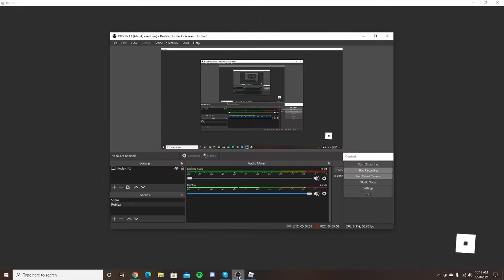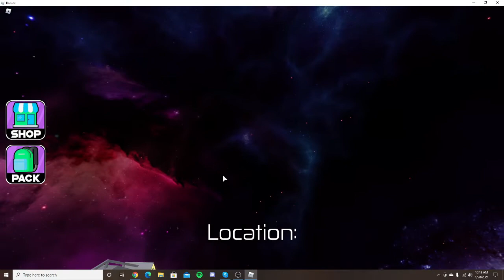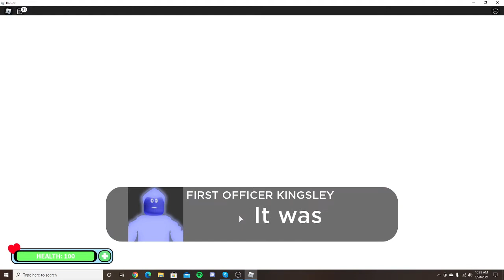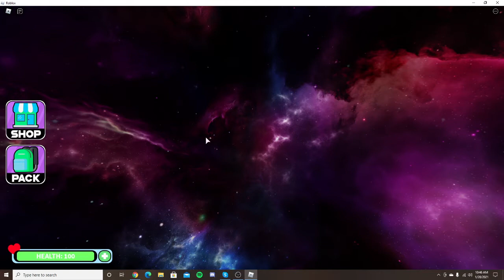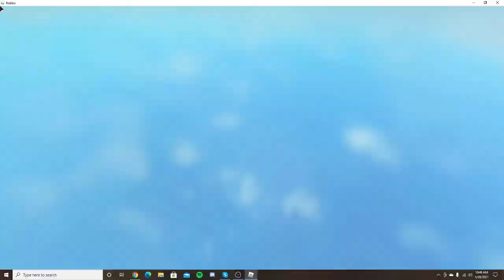A SPACE ADVENTURE!!!!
In this video. Me, the younger cousin goes on a space journey without older cousin. And I make it out alive just barely. And this is not my thumbnail I'm still learning how to make thumbnails.